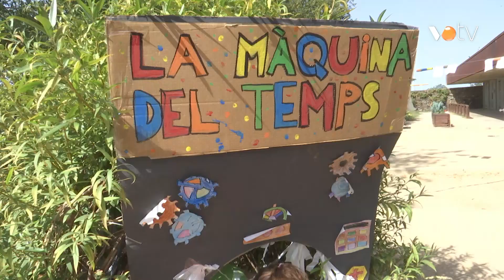VOTV - Els casals d'estiu de les Franqueses del Vallès reben 430 infants